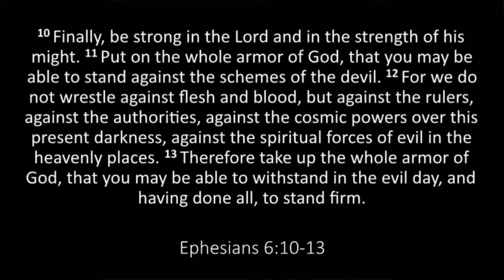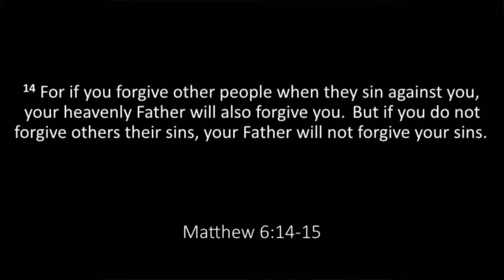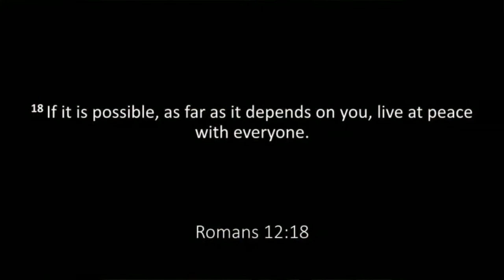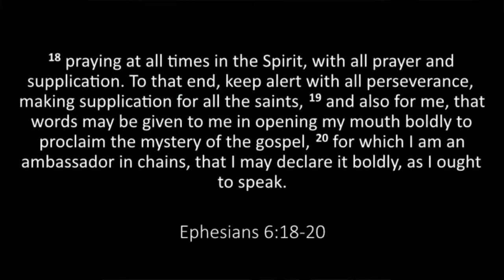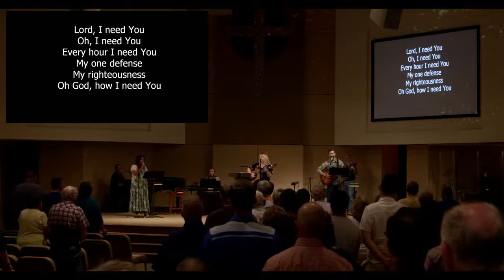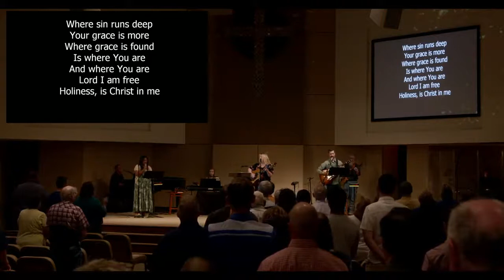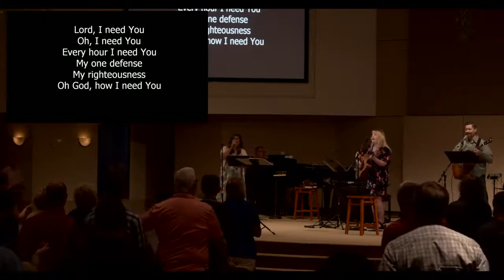Ready to Rumble | Sermon #7 | Ephesians 6:10-20 | Sam Shaw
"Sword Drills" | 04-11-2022